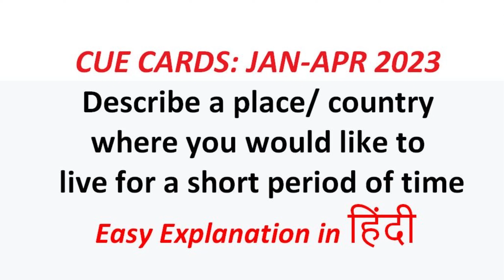14th Cue Card : Describe a place/ country where you would like to live for a short period of time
14th Cue Card (Jan ro Apr) : Describe a place/ country where you would like to live for a short period of time | Easy Explanation in हिंदी